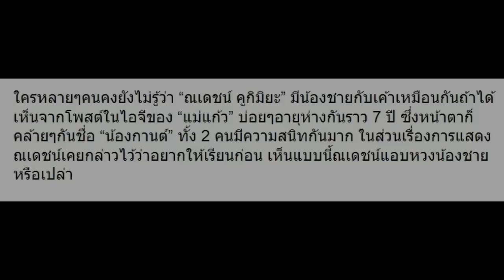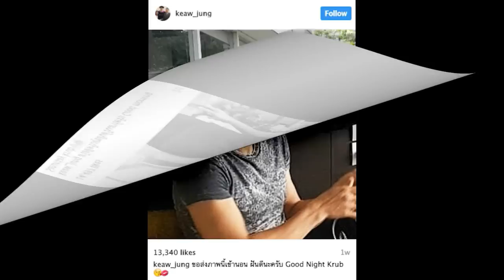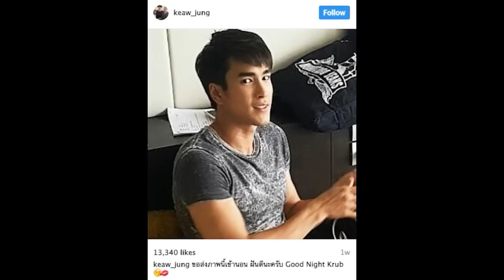10 ภาพชัดๆ “กานต์” น้อง “ณเดชน์” เตรียมตัวเลย พระเอกคนต่อไปแน่นอน!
10 ภาพชัดๆ “กานต์” น้อง “ณเดชน์” เตรียมตัวเลย พระเอกคนต่อไปแน่นอน!